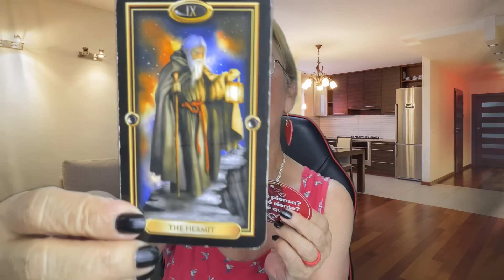PISCIS AMOR! Mi EX quiere volver conmigo, y me piensa a lo bien?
Mi EX quiere volver conmigo, y me piensa a lo bien?